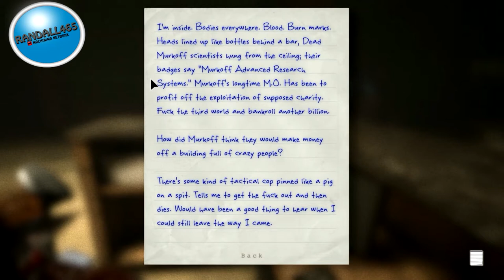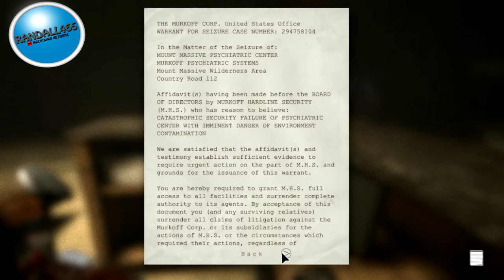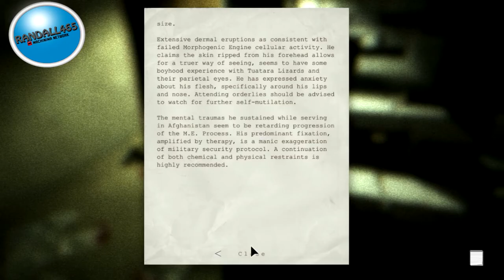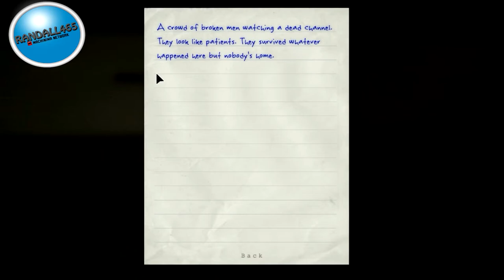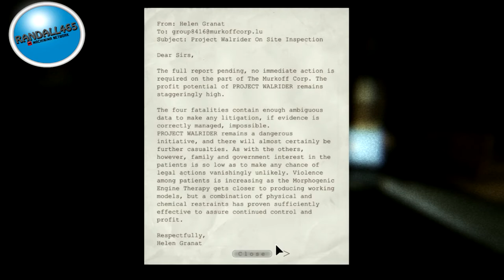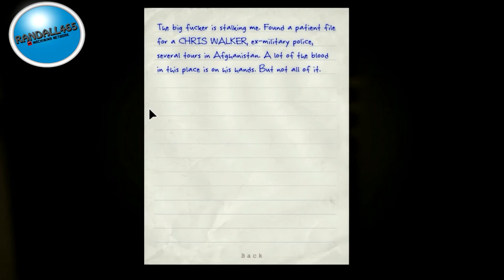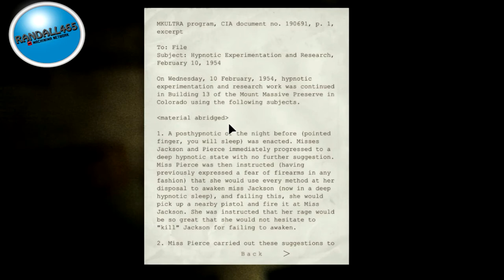Let's Play Outlast Part 2